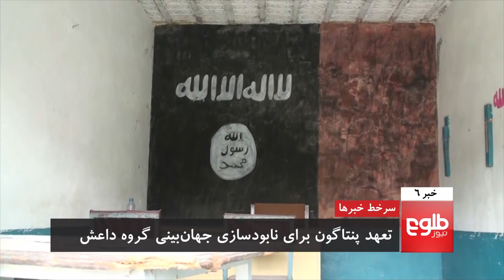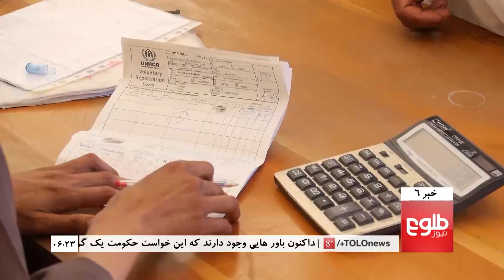TOLOnews 6pm News 15 November 2016 / طلوع نیوز، خبر ساعت شش، ۲۵ عقرب ۱۳۹۵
Govt To Ask UN To Lift Sanctions Against Hekmatyar, Daikundi Relatively Secure But Undeveloped: Residents, Senior Officials Set To Go On Trial: AGO

مرکز عدلی و قضایی: پای فسادپیشه‌گان بلندپایه را به دادگاه می‌کشانیم, دایکندی؛ ولایتی که از کار و بهداشت و برق محروم استند, حکومت برای ملغاکردن تحریم‌ها در برابر حکمتیار به سازمان ملل نامه می‌فرستد